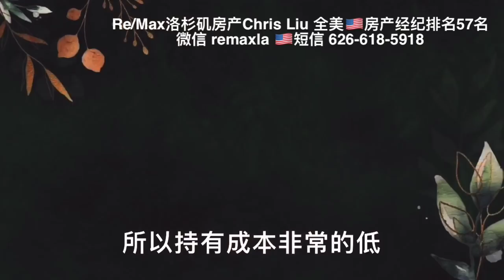【尔湾房产经纪】2020紧邻尔湾的森林湖全新社区仅56万起！最高性价比的5房全新大独栋要多少钱？尔湾房产经纪Chris Liu带您看房！洛杉矶买房 洛杉矶房产 尔湾房产 洛杉矶买房 尔湾买房！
洛杉矶房产经纪人Chris Liu，微信：remaxla，电话： ，服务于全球最大的房产经纪集团Re/Max集团，美国持牌房产经纪人，资深分析师。获得全美经纪人最高钻石大奖Diamond Award，全球名人堂成员The Hall of Fame，2019年全美排名第57名。